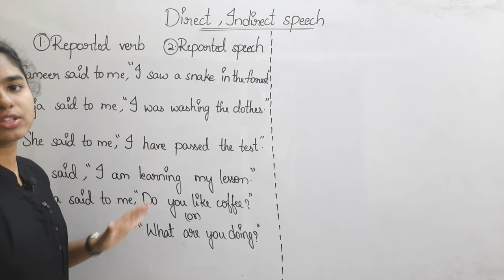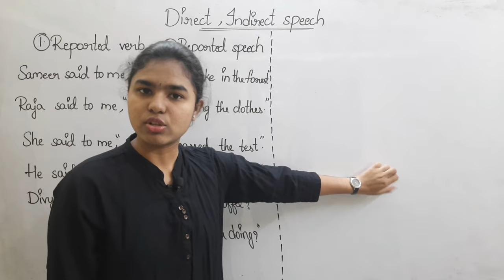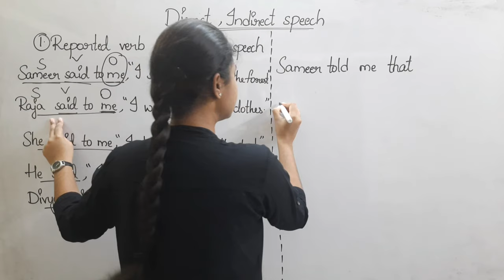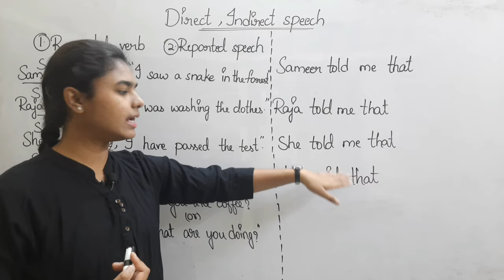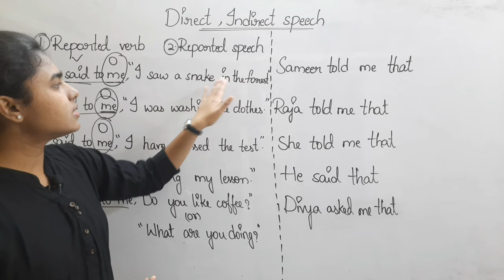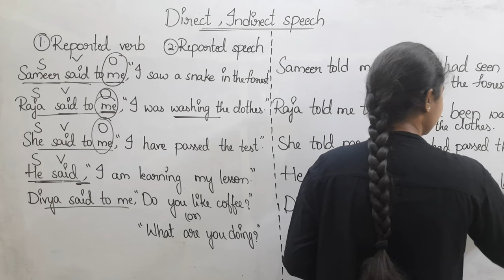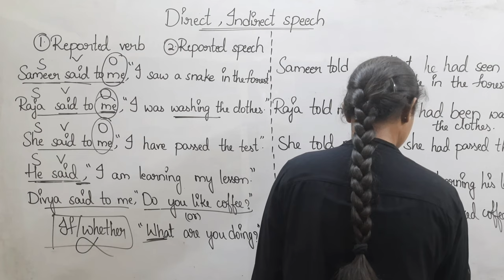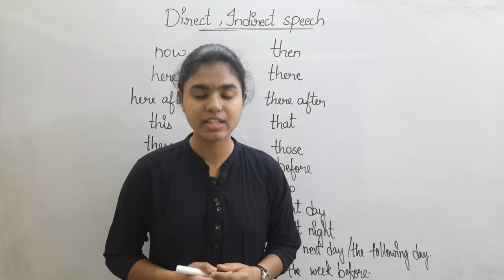Direct and Indirect speech explained in Telugu | English Grammar | TS,AP TET & DSC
direct and indirect speech explained in telugu
english grammar
ts,ap tet and dsc

list=PLCHGPMidF_DYz4piBlysM7IJsBbnuUzSv